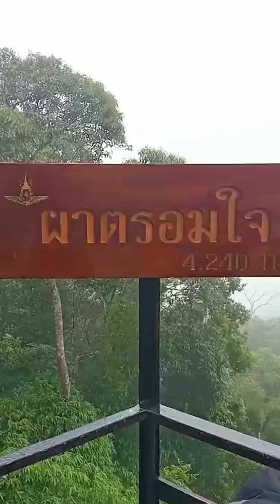คลิปทางบ้าน